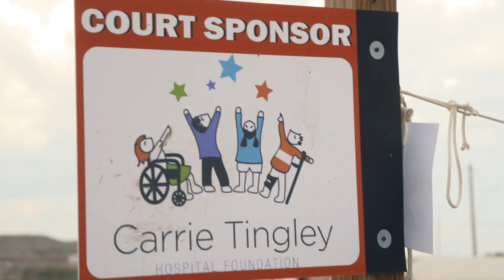Biggest MUD Volleyball Party in the USA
This event has 78 simultaneous mud volleyball matches! It's a huge party in the mud, people enjoying that mud life in Albuquerque, New Mexico for the biggest mud volleyball tournament in the USA.
This event raises a ton of money for the Carrie Tingley Hospital Foundations and it's also known as ABQ Mudd Volleyball tournament, thank you so much for having us!
Music used at the beginning and end of this video provided by:
Glostik Willy (thank you!)